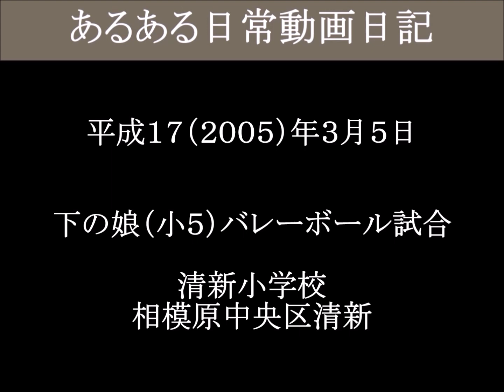下の娘（小５）バレーボール試合 清新小学校ー１（津山雄次）050305